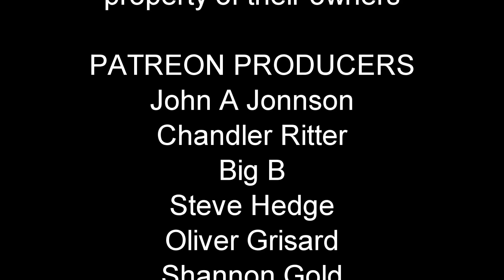Brian Reads Comics - July 2023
[Filmed in "NATURAL LIGHT BUT WITH CLOUDS"-Vision]

Quickie reviews for July 2023:
-Void Rivals #2
-Tales of the Titans #1
-X-Cellent